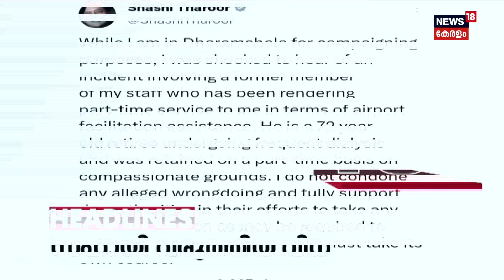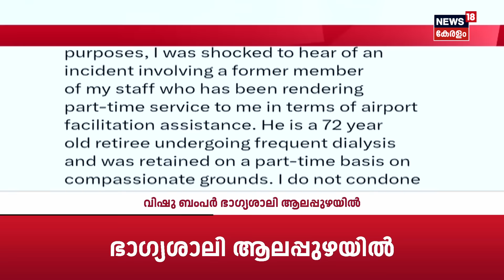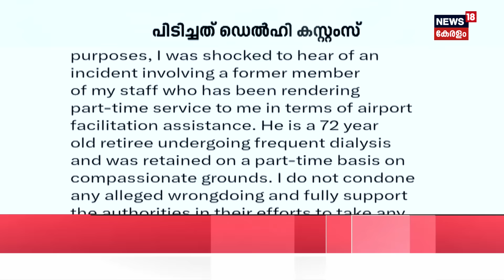Pakal Vartha | സംസ്ഥാനത്ത് ഇടവപ്പാതിയെത്തി | Kerala Rain 2024 | Kerala Rain Alert Today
Pakal Vartha : സംസ്ഥാനത്ത് കാലവർഷം ഇന്നെത്തിയേക്കും. ഇന്നും വ്യാപക മഴയ്ക്ക് സാധ്യത. പതിനൊന്ന് ജില്ലകളിൽ യെല്ലോ അലർട്ടാണ്. കാസർഗോഡ് , കണ്ണൂർ ,വയനാട് ഒഴികെയുള്ള ജില്ലകളിലാണ് യെല്ലോ അലർട്ട്. എറണാകുളം ജില്ലയിലെ തമ്മനത്തും കാക്കനാടും കളമശ്ശേരിയിലും ദുരിതം തുടരുകയാണ്.

Monsoon may arrive in the state today. Widespread rain is likely today. Eleven districts are on yellow alert. Yellow alert in the districts except Kasaragod, Kannur and Wayanad. Distress continues in Tammanam, Kakkanad and Kalamassery in Ernakulam district.